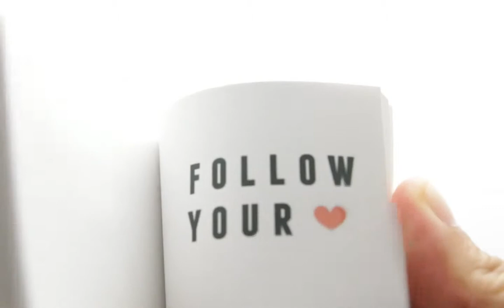Follow Your Heart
This flipbook reads Follow Your Heart.